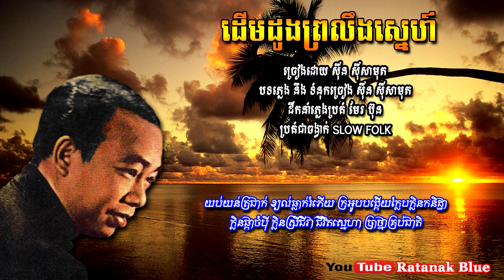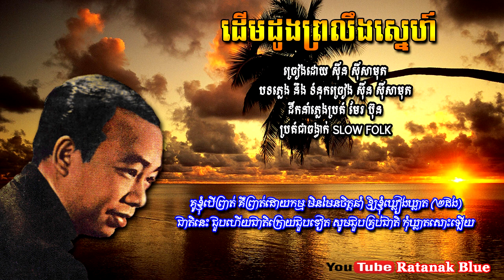ដើមដូងព្រលឹងស្នេហ៍ - ស៊ីន ស៊ីសាមុត | Sinn Sisamouth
បទៈ ដើមដូងព្រលឹងស្នេហ៍
- ប្រគំជាចង្វាក់ Slow Folk

- Music Compose & Lyrics: SINN SISAMOUTH
- Music Arrangements: MER BUN